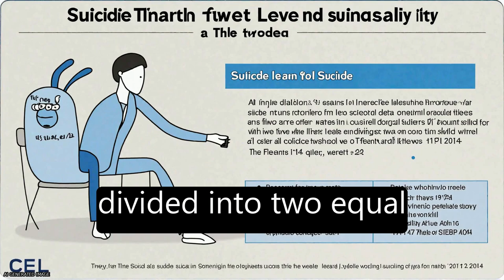Detecting suicidality on Twitter | RTCL.TV